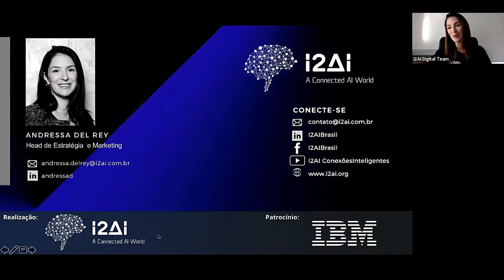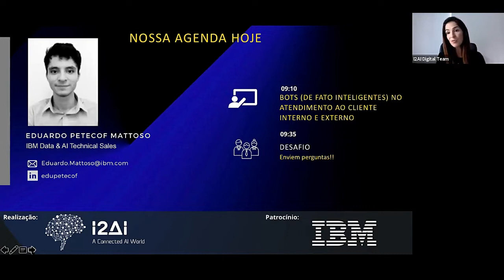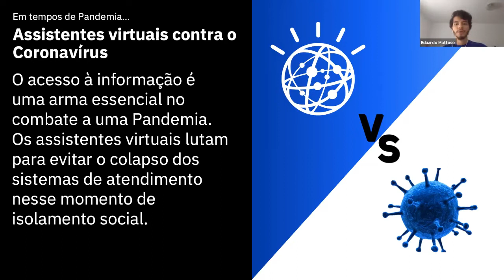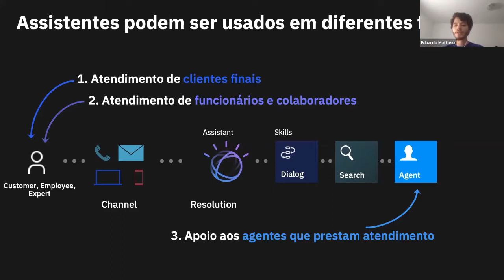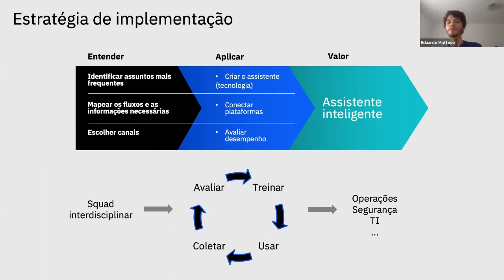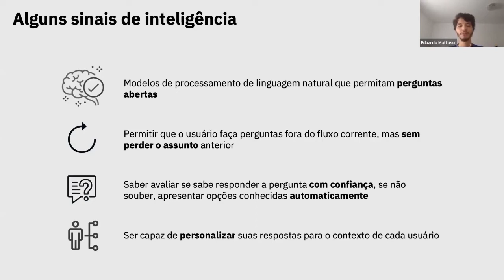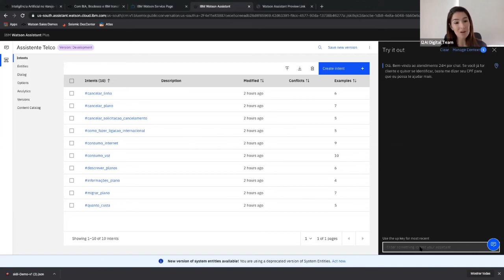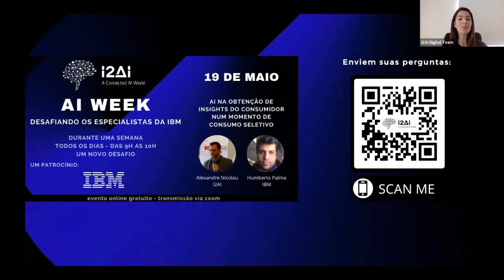Bots (de fato inteligentes) no atendimento ao cliente externo e interno - Dia 01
Como criar chatbots que utilizem Inteligência Artificial para atender seus clientes internos e externos. Andressa Del Rey entrevista Eduardo Mattoso

Para ajudar você a conhecer mais as possibilidades que a Inteligência Artificial oferece, separamos uma série de recursos de aprendizado (a maioria gratuita!).